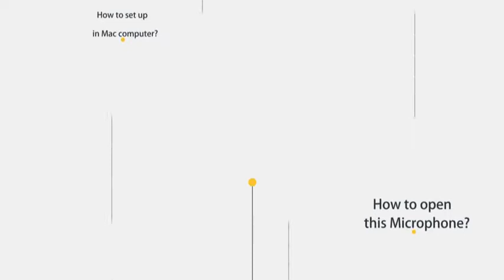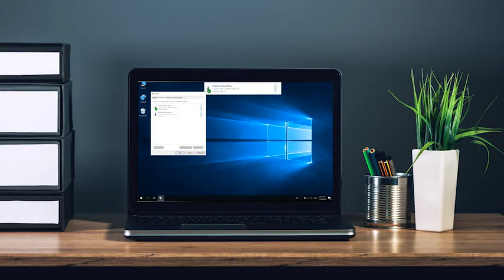Professional Condenser Microphone, Venoro Plug & Play Microphone with Tripod for PC, Compute Reviews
This is the best Multipurpose in the marketplace with cheap price that you can easily afford.
Professional Condenser Microphone, Venoro Plug & Play Microphone with Tripod for PC, Computer, Phone for Games, Podcast, Broadcasting (Black) Reviews:
The Microphone Kit includes - 1 x Black Condenser Microphone, 1 x 360 Degree Flexible Rotation Desktop Stand, 1 x 3.5mm Stereo Plug Audio Cable, 1 x 3.5mm Male to Dual Female Microphone Headphones Splitter, 1 x User Manual. (Please order from Venoro so that products and be guranteed in quality and after service.)
Plug & Play and Portable - Simply plug it into any available PC is equipped with 3.5mm combo headphone / microphone port, select it as your input in your software settings, and you’re ready to create your own audio. Windows and Mac compatible, and no software to install.
Distinctive omnidirectional pick-up pattern - The ability to receive sound from different angles and to fully incorporate the sound of the whole environment. Noise cancellation and isolates the main sound source. Perfect for Vocals, Musical Instruments, Broadcasting, Podcasting, Interviews, Voice Recording, Video Conference, Singing over Internet, Online Chatting such as Facebook, MSN, Skype.
Frequency response of 50Hz-16KHz - Extended frequency response is excellent for singing, speech and Voice over, Performed perfectly in reproduces sound. It is great for Vocals, VoIP, Gaming, Chatting and Webcasting.
Advantage - It combines quality and unique design developed by this to deliver legendary sound for everything from podcasting to recording instruments. The benefits from this microphone is the ability to be used with any 3.5mm jack supported device, or if not available,to be used with any USB support-ed device. For example PC, laptop, Tablet, Phone or Game console. Not Compatible for tuner/cassette machine.

Professional Condenser Microphone, Venoro Plug & Play Microphone with Tripod for PC, Computer, Phone for Games, Podcast, Broadcasting (Black)